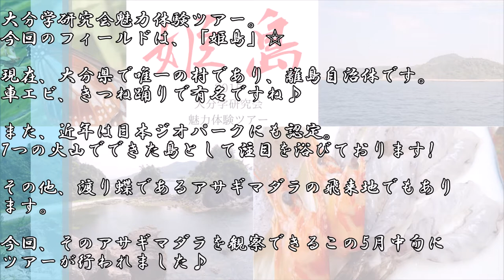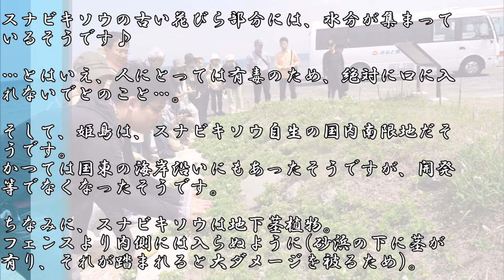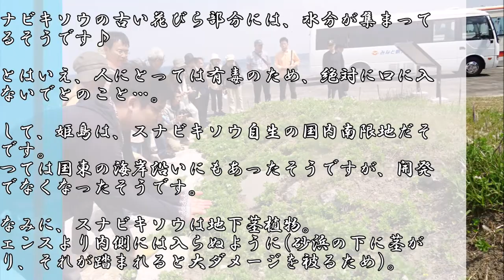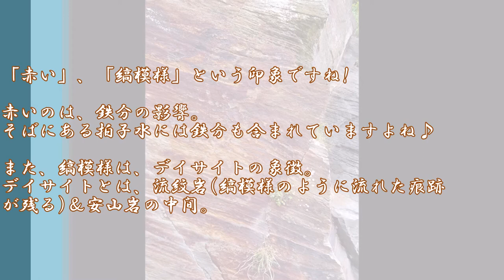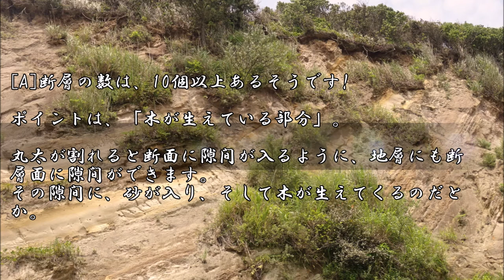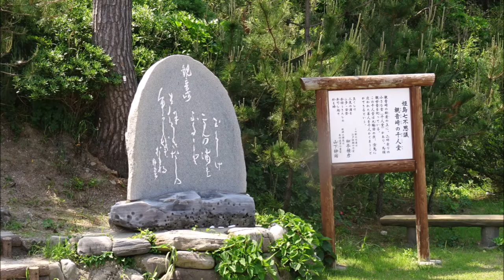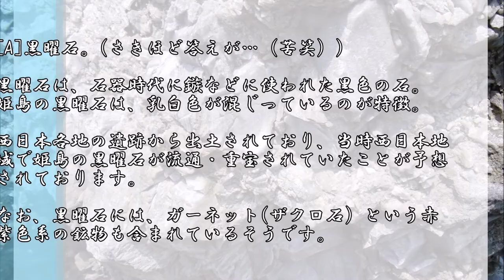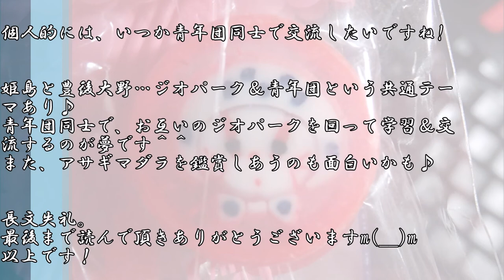【島めぐり🏝】姫島 in 大分｜クルマエビ、アサギマダラ、ジオパーク！2016大分学研究会魅力体験ツアー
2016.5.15(Sun)、大分県姫島村。大分学研究会第22回魅力体験ツアー

今回のフィールドは、「姫島」🏝
現在、大分県で唯一の村であり、離島自治体です。車エビ、きつね踊りで有名ですね♪
近年は日本ジオパークにも認定。7つの火山でできた島として注目を浴びております!
その他、渡り蝶であるアサギマダラの飛来地でもあります。
今回、そのアサギマダラを観察できるこの5月中旬にツアーが行われました♪

‹行程›
(1)アサギマダラ・浮洲
(2)逆柳
(3)金火口・かねつけ石
(4)拍子水
(5)金溶岩・スダジイ自然林
(6)大海の褶曲構造・コンボリュートラミナ・海蝕崖(鷹巣）
(7)昼食(車エビ)
(8)専売公社跡
(9)観音崎・千人堂
(10)黒曜石
(11)西村記念館